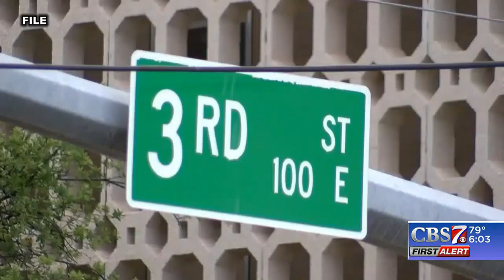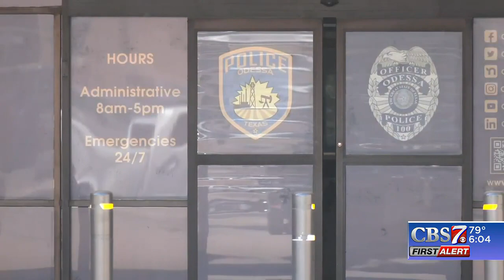State vs Ashley Schwarz: Day 2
Recordings of the CBS7 News at 6 broadcast.